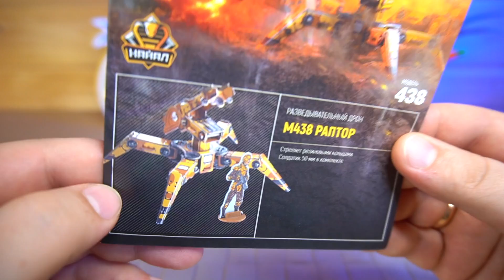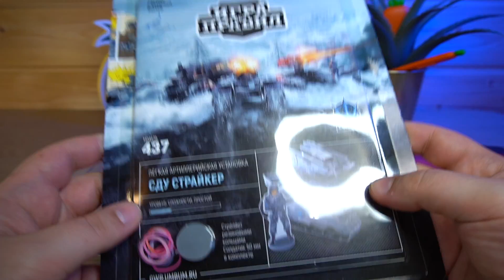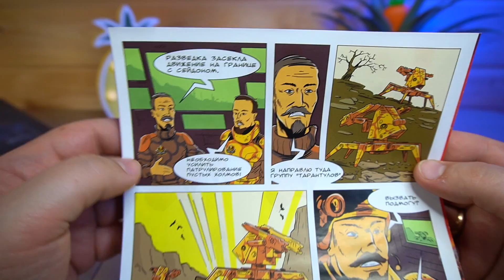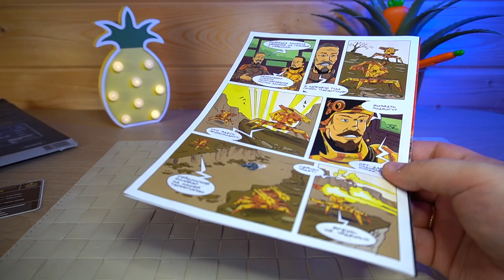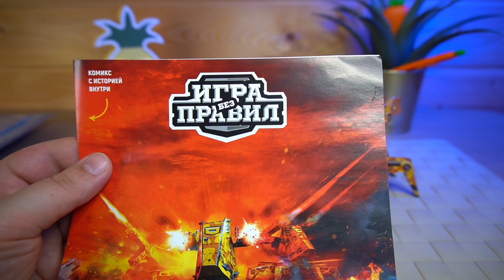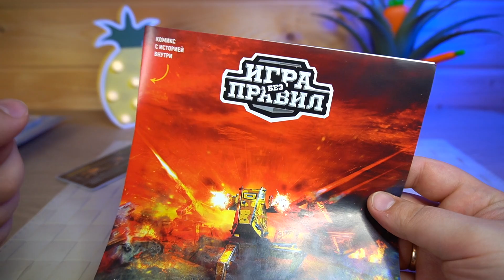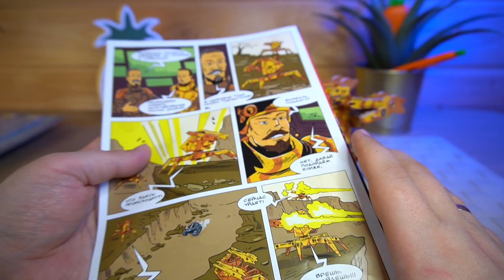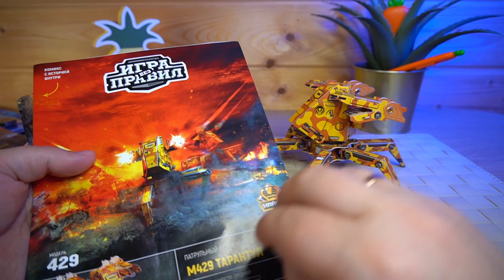ЭТО БУМАГА - шагающий танк - сборная модель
это не просто бумага, а умная бумага, точнее умбум и их игра без правил - сборные модели миниатюры танков и другой техники, а еще это должно было быть варгеймом, настольной игрой типа вархаммер, но...